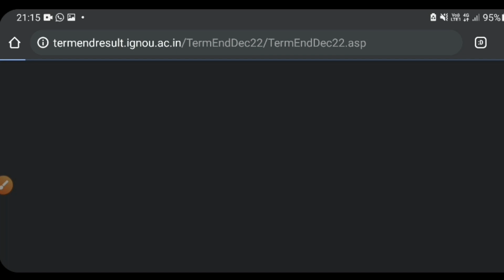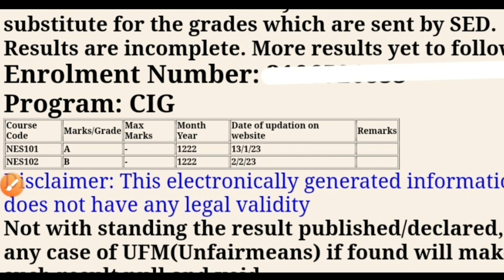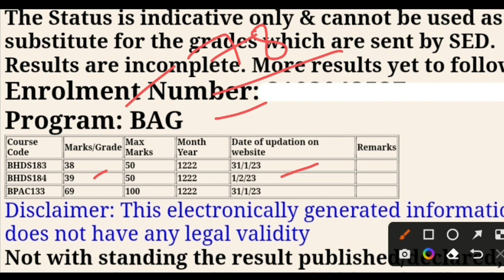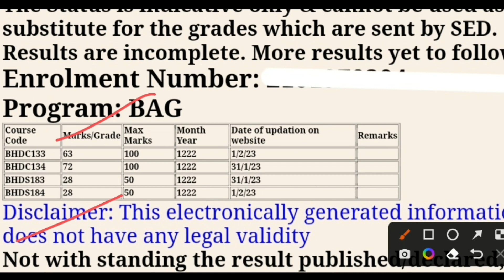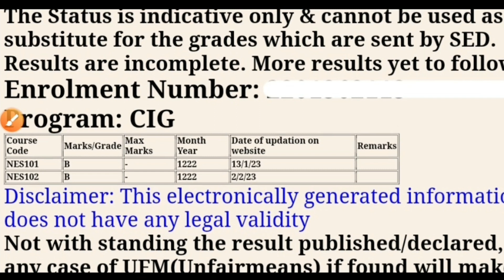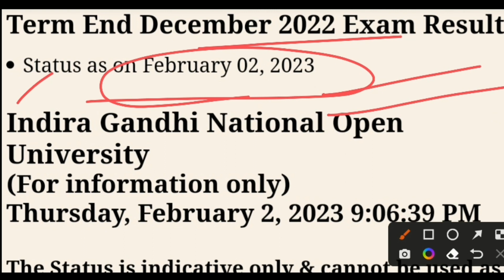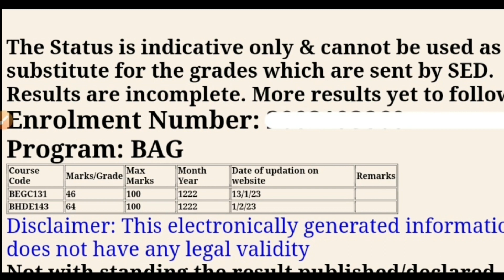ignou results update 2022 ignou 16th results update december 2022 ignou result update 2023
IGNOU result update december 2022
IGNOU result update Kab aayega